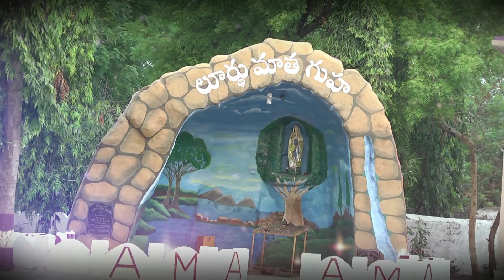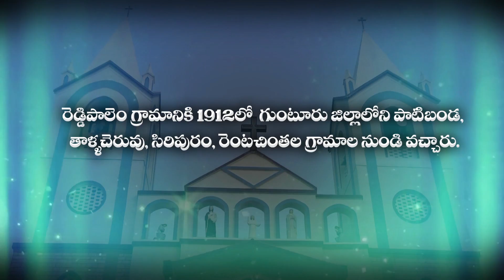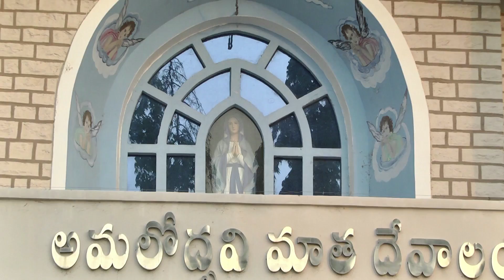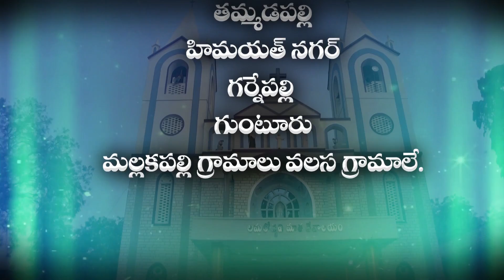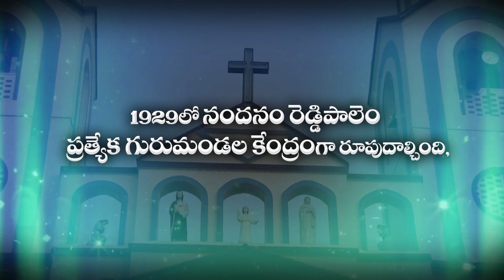108 Nandanam Reddy Palem 21 1